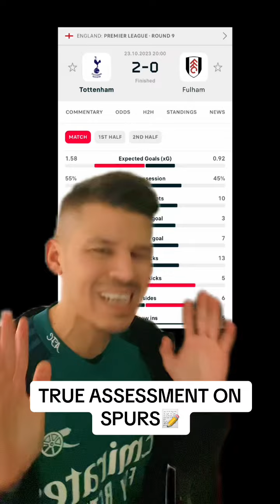SPURS WILL BOTTLE IT SOON🍼spurs